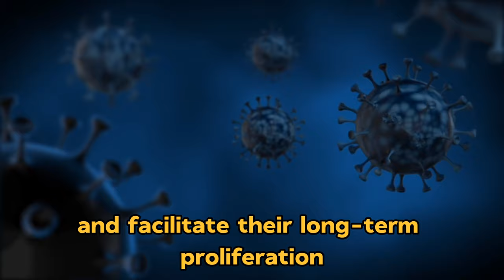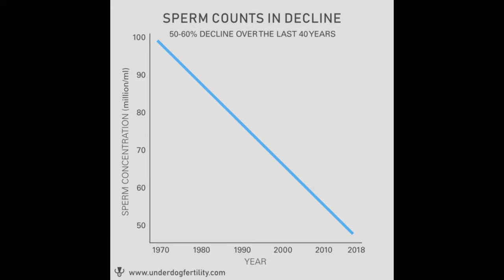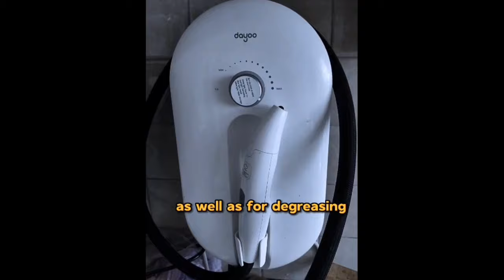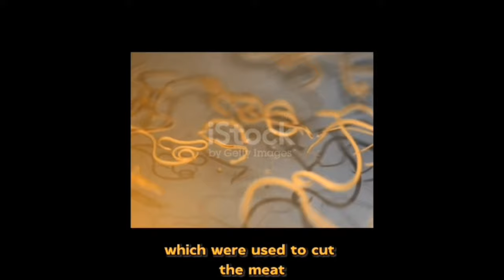La vaisselle pour un avenir durable : la solution de Ninrin l'Alien pour protéger notre planète !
Dans cette vidéo unique et fascinante, un alien débarque sur Terre avec une mission : aider la société humaine à comprendre les problématiques environnementales, de santé et économiques liées à la vaisselle, et leur présenter des solutions pour un avenir durable. Nous explorons superficiellement l'impact de l'utilisation de la vaisselle sur notre planète et notre santé tel que les perturbateurs endocriniens présents sur les liquide vaisselle, ainsi que les coûts économiques de cette pratique. Nous présentons également un nouveau produit technologique de vaisselle écologique et économique qui peut aider à réduire l'empreinte écologique des utilisateurs tout en préservant leur santé. Mais ce n'est pas tout ! Ninrin l'alien partage également des solutions pratique avec humour et un point de vue unique, l'alien nous montre comment nous pouvons tous agir pour un avenir durable.
Rejoignez-nous pour découvrir les solutions de l'alien pour protéger notre planète, notre santé et des astuces divers pour un avenir plus vert, plus sain et plus économique.